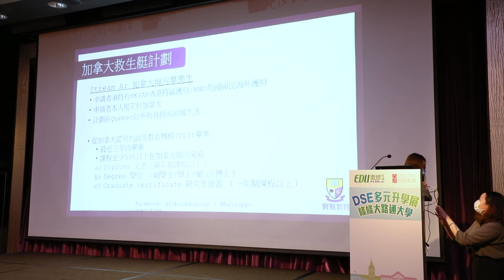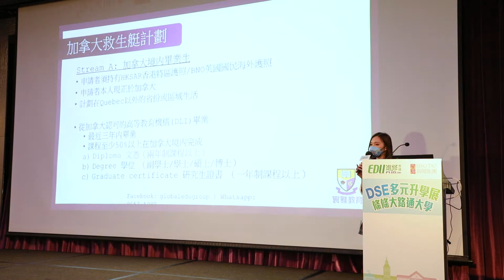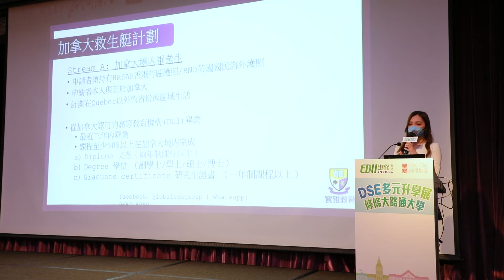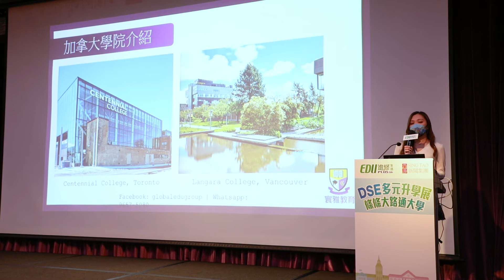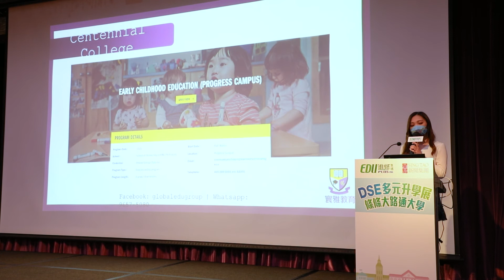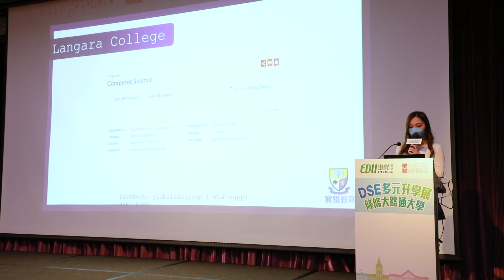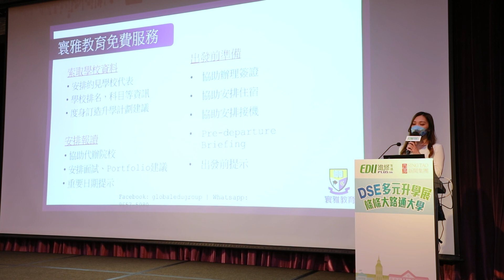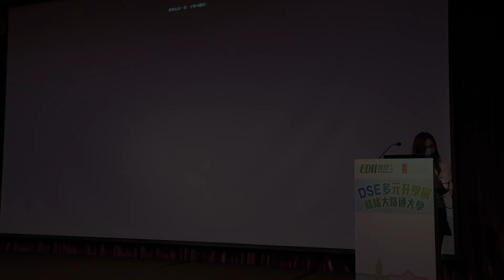加拿大救生艇計劃 大專留學方案